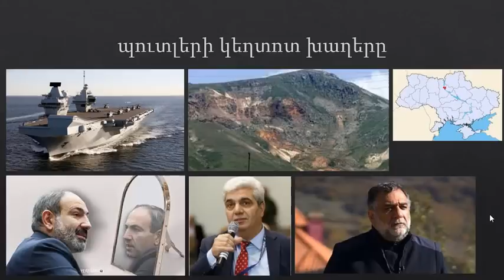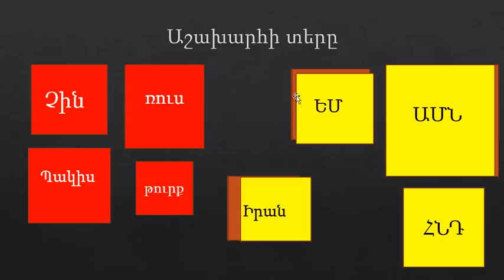Ոչ Հայ, ոչ Հայաստան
Ողորմելին այս հոշոտվող աշխարհում ապրելու իրավունք չունի: